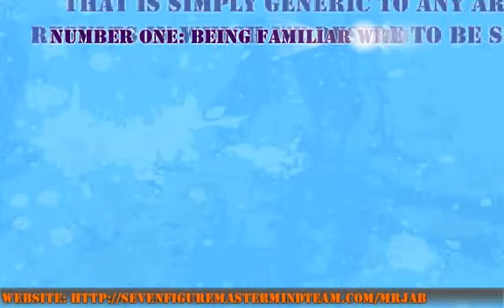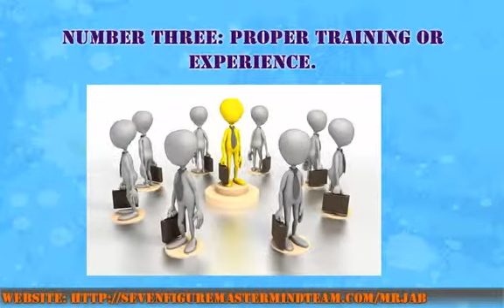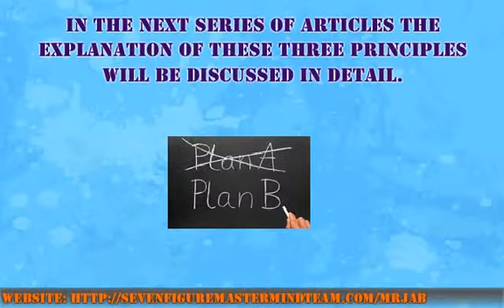Outline For Success In The Market Place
The value in the market place can really change the life of an indiviual if they learn principles that have already been tried. Success is about who you become as you apply change.